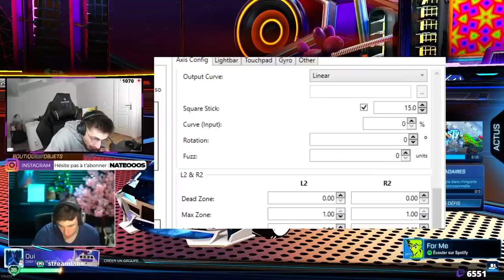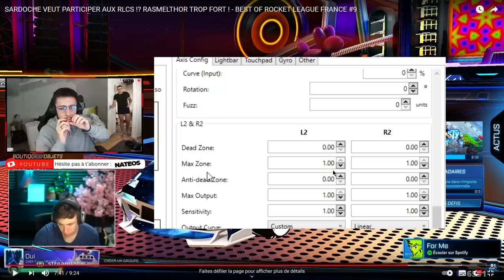JLTOMY PARLE DE LA KCORP, FAKE ET LE NOUVEAU REGLEMENT😂😂 (best of twitch)